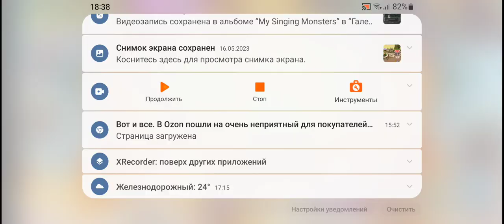просчёт на всех#71